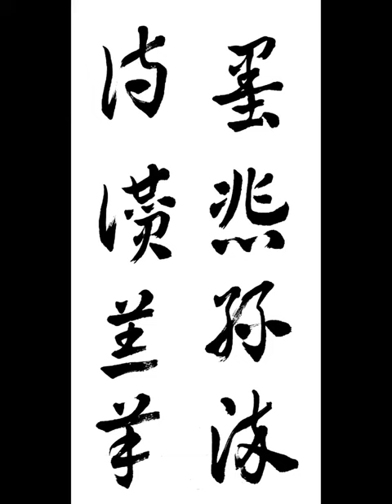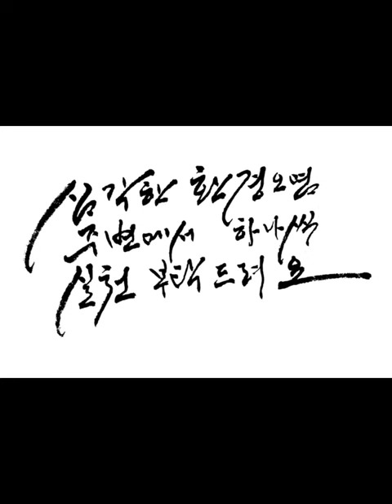墨悲絲染詩讚羔羊 묵비사염시찬고양 묵자는 실이 물드는 것을 보며 슬퍼했으며 시경 고양편은 문왕의 덕화에 관리들이 검소하고 정직해짐을 읊으니 기릴만 하다 章草千字文 장초천자문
章草千字文 장초천자문
묵자는 실이 물드는 것을 보며 사람이 선악에 물드는 것과 같이 여겨 슬퍼했으며 시경 고양편은 문왕의 덕화에 관리들이 검소하고 정직해짐을 읊으니 기릴만 하다